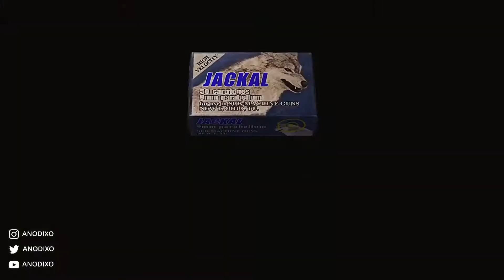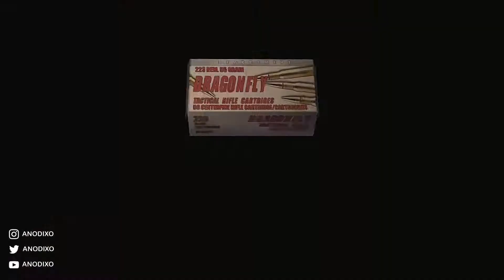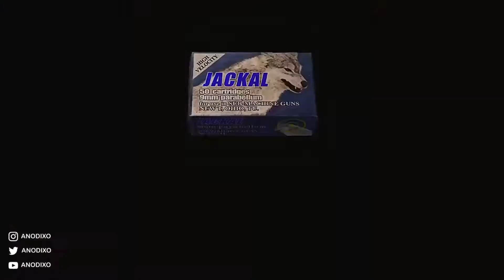أكثر قيّم صرعني 🤡☠️!! | Resident Evil 4